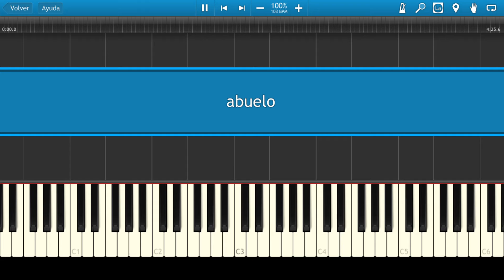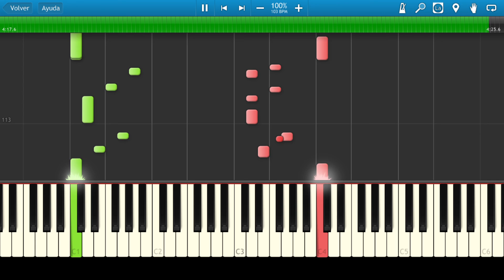Juaneco y Su Combo / Ya Se Ha Muerto Mi Abuelo / Piano Tutorial